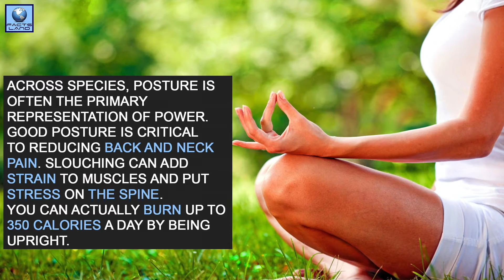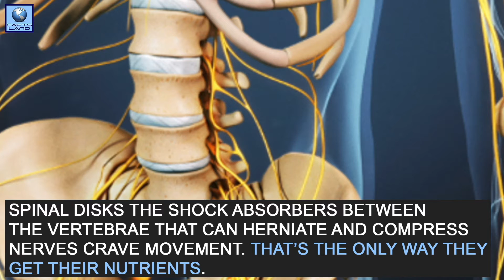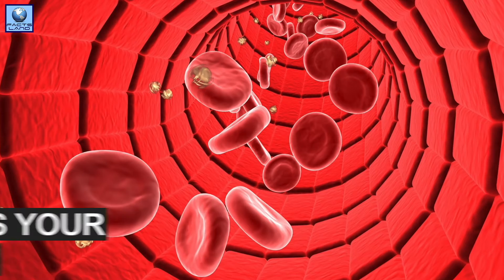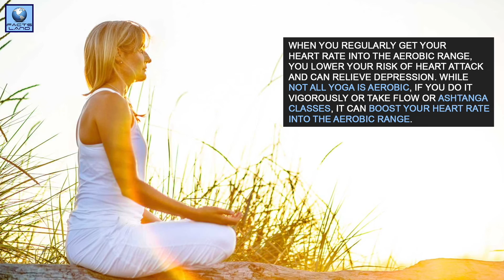What are the Health Benefits of Yoga?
Yoga increases flexibility and reduces stress, but the practice can do more than help you twist your body into pretzel shapes and find inner peace. What are the Health Benefits of Yoga? These hidden benefits will help you in the kitchen, office and bedroom - and will give you five new reasons to show off your yoga skills.

In this video, you can see the 10 health benefits of Yoga.

Facts Land